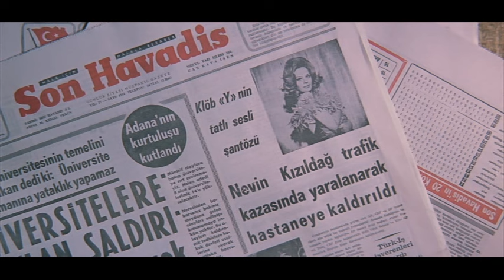Bütün Anneler Melektir Türk Filmi | Fikret, Selma'yı Yanlış Anlıyor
Bütün Anneler Melektir; 1971 yapımı başrollerini Hülya Koçyiğit ile Ediz Hun'un paylaştığı Türk filmidir. HD Restorasyonlu olarak izleyebilirsiniz.

Filmde, yıllar sonra kızına kavuşan bir annenin hikâyesi anlatılır. Üniversitede tanışan Selma ve Fikret evlenerek bir çocuk sahibi olurlar. Fikret okulunu bitirdikten sonra avukatlık yapmaya başlar. Ancak kazandığı para ailesini geçindirmeye yetmez. Selma bu yüzden kocasından gizlice çalışarak eve katkıda bulunur. Fikret, Selma’nın sık sık dışarı çıkmasından şüphelenir ve bir gün karısını takip eder. Selma’nın piyano dersi verdiği Kenan’la arasında bir aşk olduğunu zanneder. Karısını evden kovar ve kızı Zeynep’i kendisi büyütür. Bir süre sonra Kenan, Fikret’e tüm gerçeği anlatır. Yaptıklarına pişman olan Fikret, Selma’yı her yerde arar ama izine rastlayamaz. Fikret, yıllar sonra bir iş seyahatinde Selma ile karşılaşır. Ondan af diler ve evine dönmesini teklif eder. Ancak kızına Selma’yı üvey annesi olarak tanıtır. Yıllar sonra kızına kavuşan Selma, kızının gönlünü kazanmak için elinden geleni yapacaktır.

Bütün Anneler Melektir filmi oyuncuları; Ediz Hun, Hülya Koçyiğit, Metin Serezli, Ayşen Cansev, Turgut Boralı, Gülistan Güzey.

Yapımcılığını Hürrem Erman'ın yaptığı Bütün Anneler Melektir filminin yönetmeni Orhan Aksoy'dur.